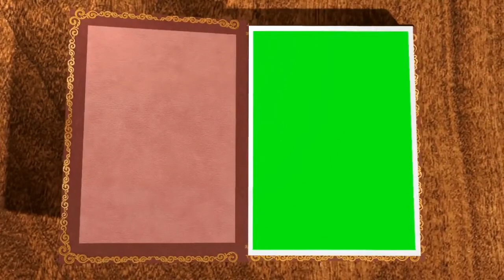Book animation opining_ closing green screen